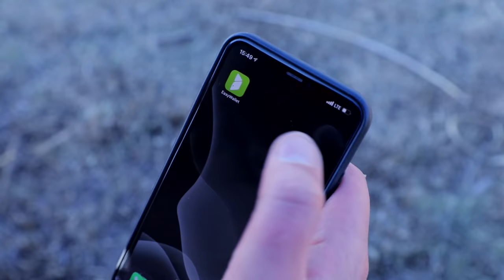POPCORN sketch show /4-րդ թողարկում/ ՊՈՊԿՈՐՆ սքետչ շոու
Յուրաքանչյուր հինգշաբթի, ժամը 21:30-ին դիտեք ATV հեռուստատեսության եթերում
Ժամը 22:00-ին դիտեք Trio TV յութուբյան ալիքով
ԴԵՐԵՐՈՒՄ
Գրիգոր Դանիելյան
Գուրգեն Սարգսյան
Գարիկ Սեփխանյան
Սաթենիկ Հազարյան
Հռիփսիմե Ելինյան
Հայկ Գրիգորյան
Ստելլա Միրզոյան

Քասթինգը` Trio Studio

ՍՑԵՆԱՐԻ ՀԵՂԻՆԱԿՆԵՐ

Գրիգոր Դանիելյան

Գուրգեն Սարգսյան
Գարիկ Սեփխանյան

ՕՊԵՐԱՏՈՐՆԵՐ
Արման Պետրոսյան
Մկրտիչ Խաչատրյան /GCA/

ՀՆՉՅՈՒՆԱՅԻՆ ՕՊԵՐԱՏՈՐ

Հովհաննես Փանոսյան

ՏԵԽՆԻԿԱԿԱՆ ՍՊԱՍԱՐԿՈՒՄ

Հայկ Մարտիրոսյան

ՆԿԱՐԻՉ ԴԻՄԱՀԱՐԴԱՐՆԵՐ
Նելլի Խաչատրյան
Սյուզաննա Մարտիրոսյան

ՀԱԳՈՒՍՏԻ ՆԿԱՐԻՉ
Գոհար Քնարյան

ԱԴՄԻՆԻՍՏՐԱՏՈՐ
Սոնա Մաթևոսյան

ԵՐԱԺՇՏԱԿԱՆ ՁԵՎԱՎՈՐՈՒՄ

Գոռ Հակոբյան
ՄՈՆՏԱԺ
Արմեն Գևորգյան
Սարգիս Մանգասարյան

ՌԵԺԻՍՈՐ
Գուրգեն Սարգսյան

ՊՐՈԴՅՈՒՍԵՐ
Գրիգոր Դանիելյան

Այս հաղորդումը հեղինակային է: Անօրինական տարածման դեպքում այն կհեռացվի Youtube-ից